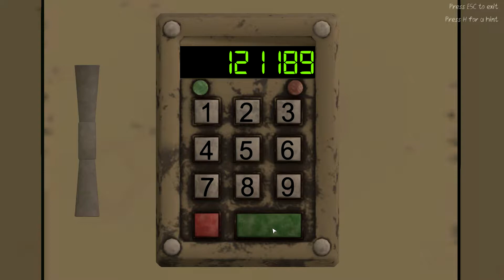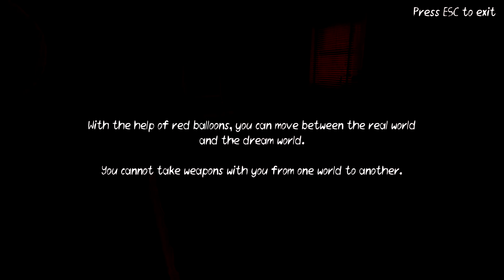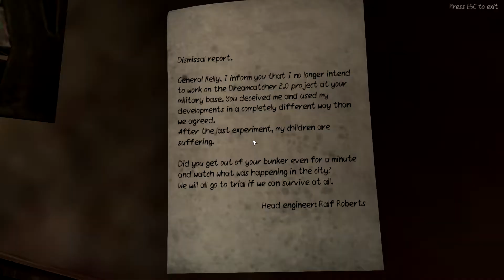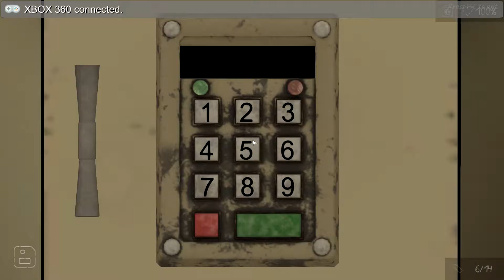Stephen King IT